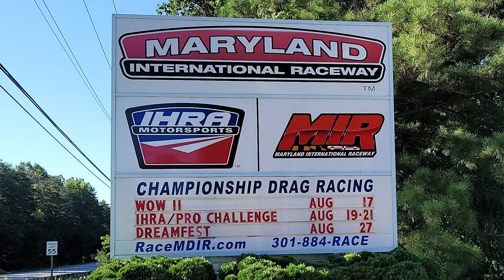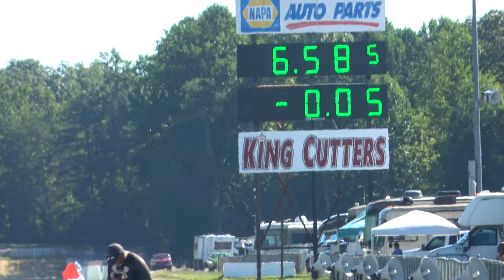MIR Drag Strip Action Hot Rod and Classic Muscle Drag Cars Dreamgoatinc 4K Video